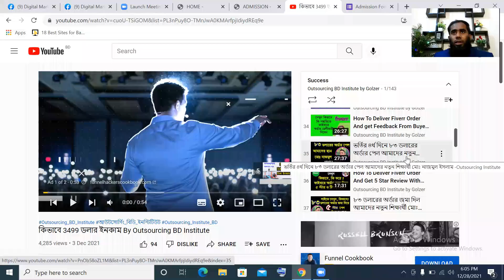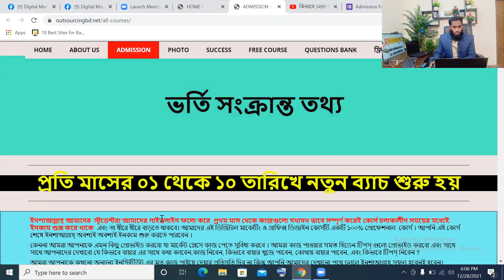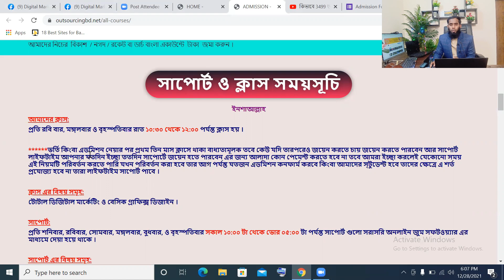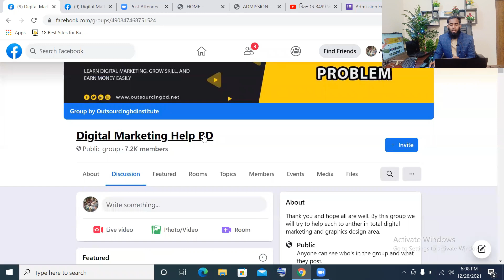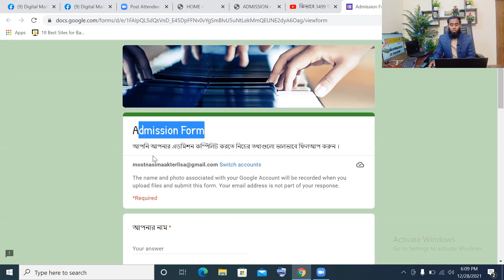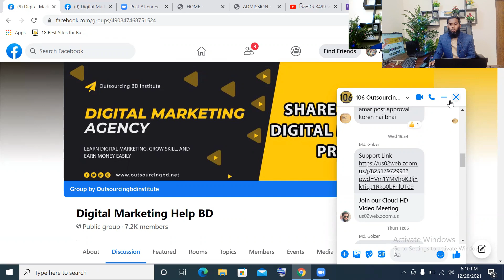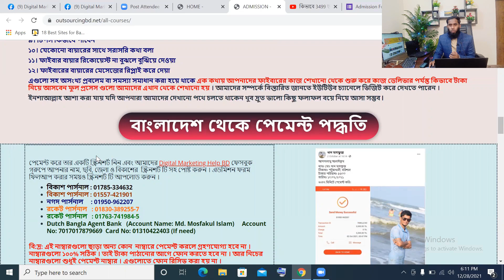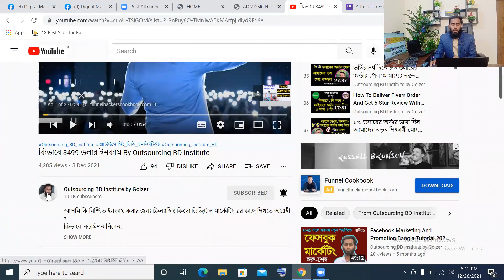ভর্তি চলছে II Admission Going on at Outsourcing BD Institute